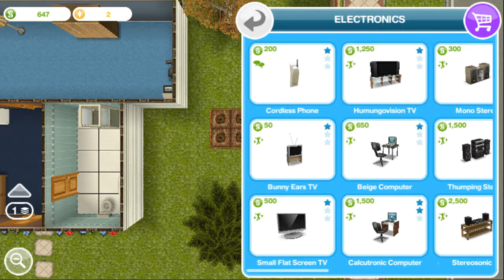Sims free play. Check out the channels in the Direction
narwhal 2006 and slimey guy 3000